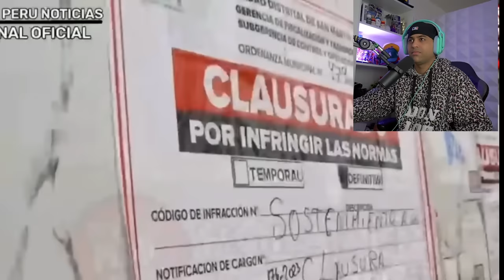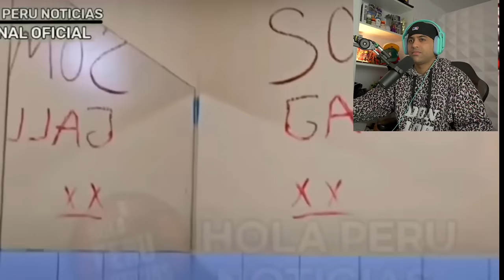PERÚ - CAE TREN DE ARAGUA - CHAMOS fueron TRAICIONADOS por SUS MUJERES